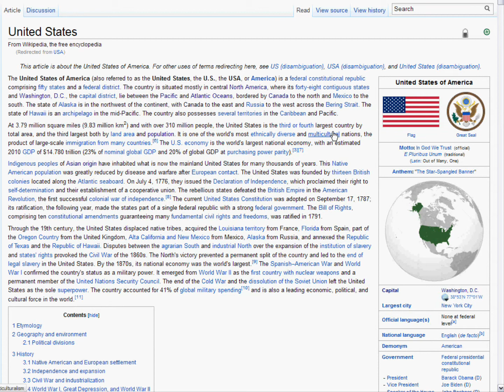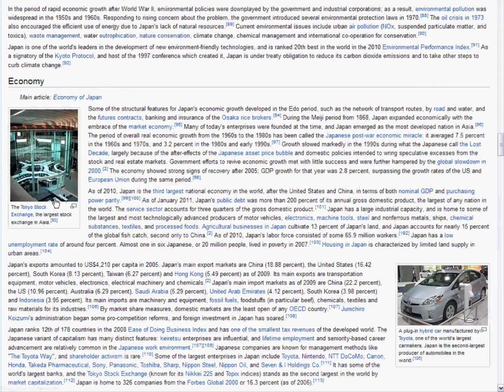From Popcorn to Nintendo